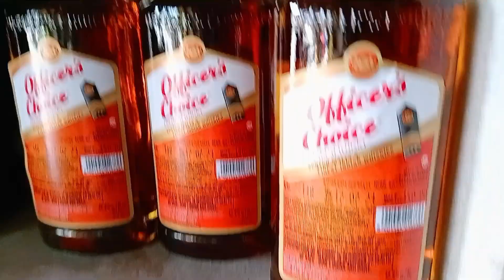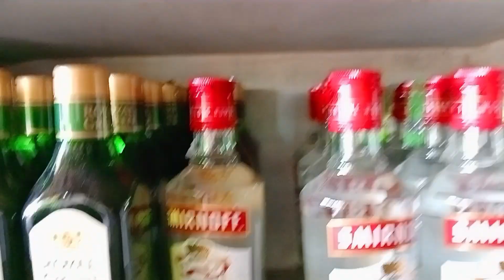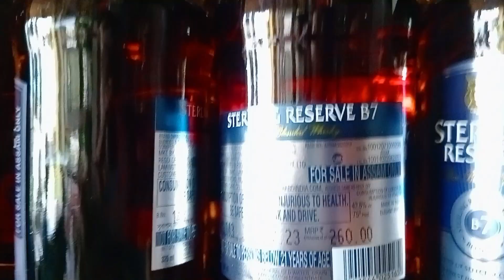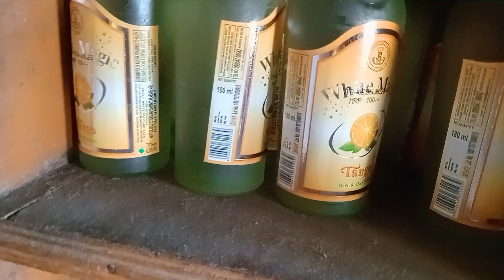kiya agrang bagrang price ayahai🤓🤓//30%Assam whisky print price aagaya//Assam whisky price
Assam whisky
whisky price
Whisky new price
Indian whisky
B7 whisky
Sterling reserve
White magic
Gin
Ac black whisky
ac black
Ds black whisky
8Pm whisky
OFficer choice whisky
iconic white
iconiq white whisky
Royal challenge
Magic moments
mcdowells No1
Mc rum
whisky price
assam whiskyprice
New whiskyprice